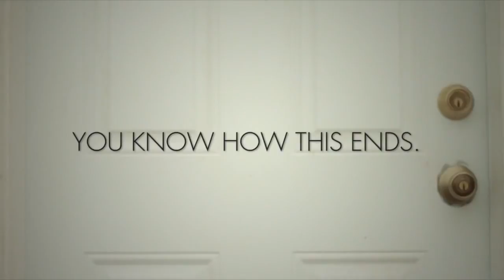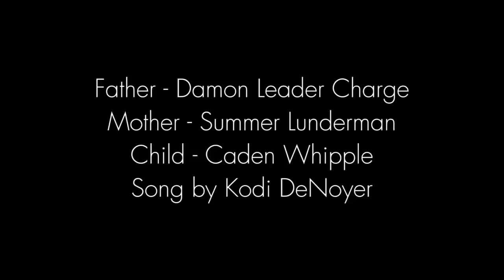Domestic Violence PSA Produced by Sean X of Stage X (Written by Dana X)